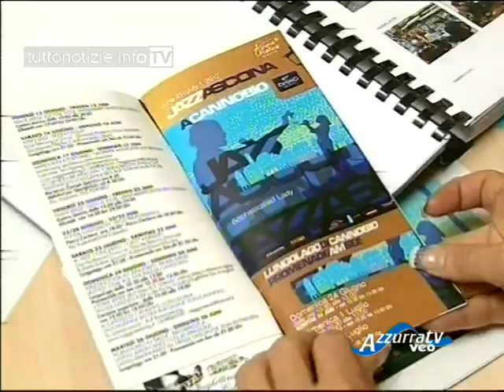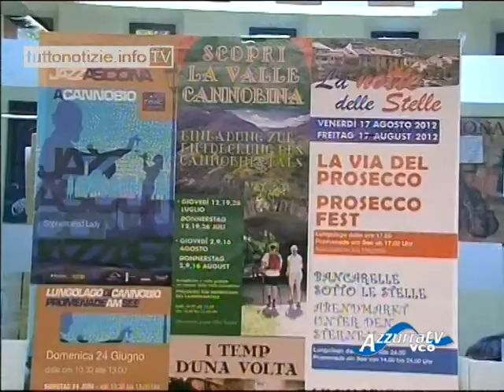Liveland: Presentazione eventi estivi Comune di Cannobio